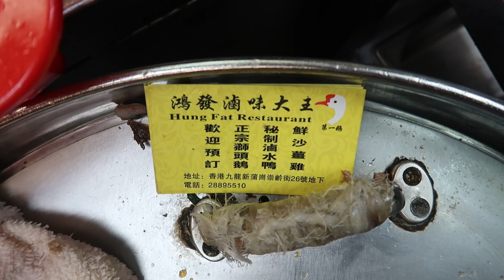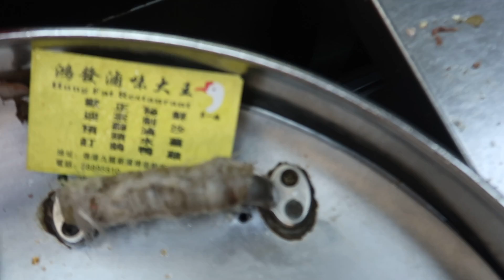滷水全鵝 🦢 Marinated Goose 鴻發滷味大王 天天都營業 新蒲崗 崇齡街26號 28895510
鴻發滷味大王

天天都營業

歡迎預訂  滷水全鵝 🦢 鴨 雞 滷水鵝 禮盒🎁 滷水 法國靚鵝肝 Marinated Foie gras

滷水法國靚鵝肝

一take到尾 一刀不剪 無剪接 無旁述 無音樂 無特別效果 聚焦於美食、刀功  無抄襲 唔跟風 不仿效 專心做契哥

歡迎預訂  滷水全鵝🦢 鴨 雞 滷水鵝 禮盒 🎁 Marinated Goose Hamper鴻發滷味大王 新蒲崗 崇齡街26號 28895510

天天都營業 星期日營業 星期一營業 星期二營業 星期三營業 星期四營業 星期五營業 星期六營業  天天都營業

8,100,000 滷水鵝 禮盒 🎁

8,100,000 Marinated Goose Hampers 🎁

鴻發滷味大王  Marinated Goose 滷水鵝 新蒲崗崇齡街26號 28895510 Marinated Chicken 沙薑雞  Goose Web 滷水鵝掌

鴻發滷味大王

新蒲崗 崇齡街26號  28895510

Marinated Goose Blood Pudding 滷水鵝紅
Marinated Goose Web 滷水鵝掌 Braised Goose Feet   Marinated Goose Claw
Marinated Foie gras 滷水 法國 靚鵝肝

Marinated Pig's Tongue 滷水豬舌頭

Marinated Duck Egg 滷水蛋
Marinated Duckling 滷水鴨
Marinated Duck Tongue 滷水鴨舌頭

鴻發滷味大王 中秋佳節 國慶日 2020 新蒲崗 崇齡街26號 鴻發滷味大王 Marinated Goose Shop 滷水鵝 28895510

鴻發滷味大王崇齡街26號鴻發滷味大王 First Anniversary 開業 一週年誌慶  Marinated Goose 滷水鵝   新蒲崗 崇齡街26號 28895510 對你好D 世界上最多人認識的滷水鵝店

鴻發滷味大王 開業 一週年誌慶 Marinated Goose 滷水鵝   新蒲崗 崇齡街26號 28895510 對你好D 世界上最多人認識的滷水鵝店

Marinated Goose 滷水鵝 Marinated Goose Slices 滷水鵝片   鴻發滷味 崇齡街26號 28895510
世界上最多人認識的滷水鵝店，原來才​​開業一週年。鴻發：對你好D

支持正版 原創 十分清晰。

鴻發滷味大王

MVI 3990

2020年1月7日  首次成為契哥

2020年2月 開始在影片加上水印以打擊侵權、抄襲。

2020年2月29日  第二次成為契哥

2020年3月 接受 ByteDance 邀請，入駐 頭條 西瓜視頻 抖音 以打擊侵權、抄襲。

2020年6月1日  第三次成為契哥

MVI 4275